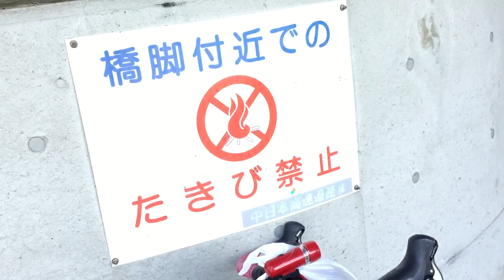uunder contraction the bridge